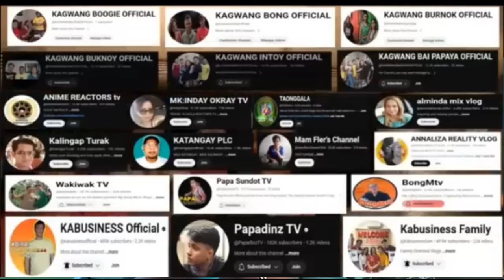KA BUSINESS: BOGIE ITO ANG PAYO KO (reaction)